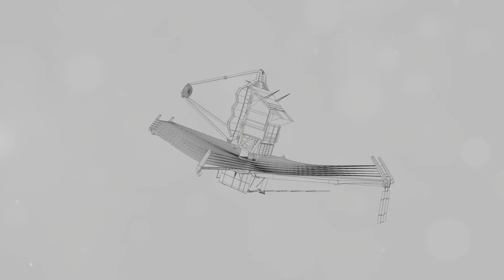Is Vega Star our new home? Scientists say it's possible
Is Vega Star our new home? Scientists say it's possible. Embark on a cosmic journey to explore the mysteries of Vega, one of the brightest stars in our night sky! 🌟 In this captivating video, we unravel the secrets of this celestial beacon, located just 25 light-years from Earth.

Discover Vega's ancient significance to human cultures and its crucial role as a landmark for modern astronomers. We'll dive deep into the scientific quest to find planets orbiting this Embark on an extraordinary journey to Vega, one of the brightest stars visible in our night sky, just 25 light-years away from Earth! 🌟 In this engaging video, we delve into the intriguing mysteries surrounding Vega, exploring its ancient significance and its vital role as a beacon for modern astronomers.

Join us as we investigate the scientific pursuit of potential planets orbiting this fascinating star, highlighting its remarkable characteristics such as its size, intense heat, and rapid rotation. We’ll also discuss groundbreaking observations of Vega’s debris disk, revealing tantalizing clues about planetary systems.

Learn how advanced telescopes like Hubble and the James Webb Space Telescope are transforming our understanding of Vega’s environment and the unexpected smoothness of its debris disk, challenging existing theories of planet formation. This video offers a thrilling glimpse into the complexities of the universe and our ongoing quest to explore our cosmic neighborhood.

Whether you're an astronomy aficionado or simply curious about the cosmos, this exploration of Vega will expand your knowledge and leave you in awe of the universe's vastness and beauty. Don’t miss your chance to learn more about one of the most captivating stars in our galaxy!

Video Outline:

00:00:00 - Introducing Vega
00:01:10 - A Star's Portrait
00:02:34 - The Search for Planets Begins
00:03:12 - Hubble and Webb Take the Stage
00:04:23 - A Surprisingly Smooth Disk
00:05:01 - Lessons from Vega